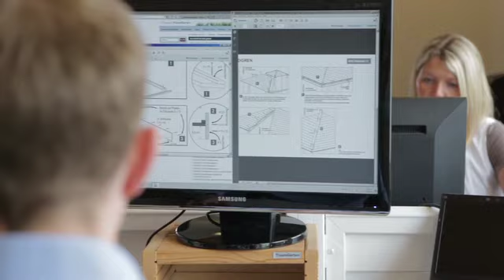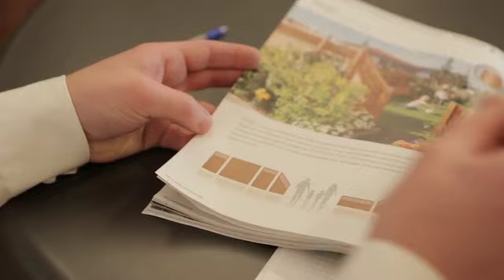Brügmann TraumGarten: Firmenüberblick, Gelände, Abläufe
Das Video zeigt einen Überblick über das Firmengelände, Lager, sowie die Abläufe von Wareneingang, Bestellabwicklung, Kundenbetreuung und Kommissionierung.
Alle unsere Produkte laufen über die gezeigte Zentrale in Dortmund und sind normal ab Lager verfügbar.